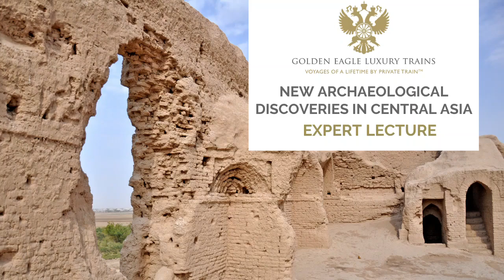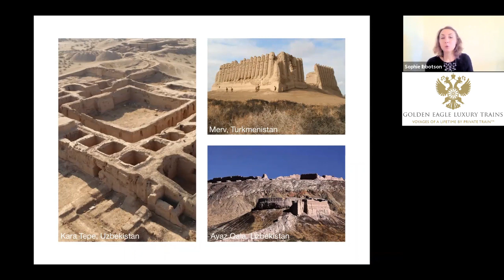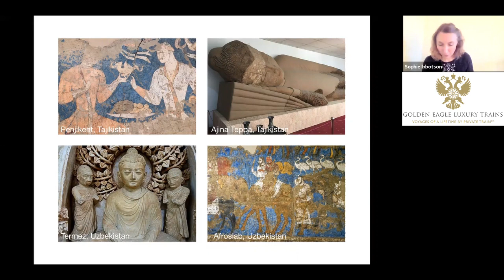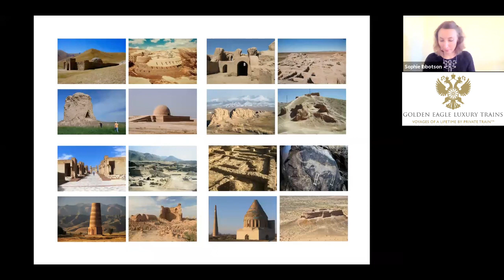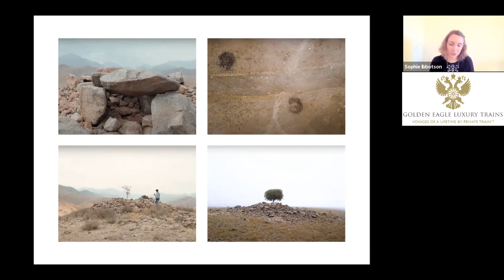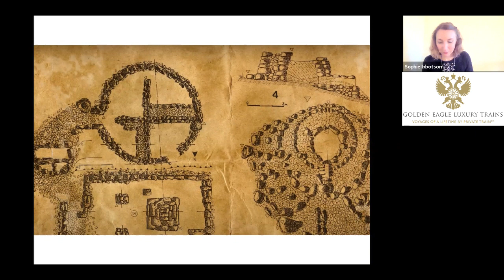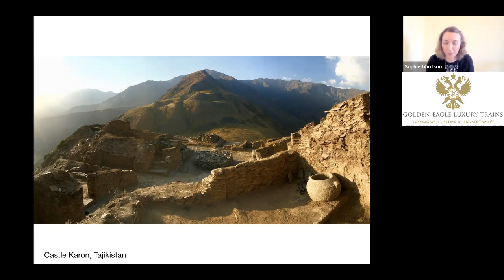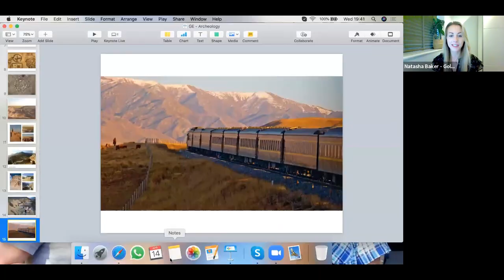Keep Digging! New Archaeological Discoveries in Central Asia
The Silk Road played a world-changing role in ancient history. Central Asian civilisations influenced Europe and China, and infamous figures from Alexander the Great to Genghis Khan destroyed and, in some cases, rebuilt what were at the time the largest, most populous cities on the planet.
In this talk, our guest expert Sophie Ibbotson will present some of the most exciting new archaeological discoveries from the region, including a previously unknown megalithic culture, a polo stadium built for 10,000 spectators, and the lost city of Alexandria on the Oxus.

For more information on the Silk Road journeys we offer by private luxury train, please click below;

Video credits:
Host: Natasha Baker (Marketing Manager at Golden Eagle Luxury Trains)
Guest Speaker: Sophie Ibbotson (@sophieibbotson_ on Twitter)